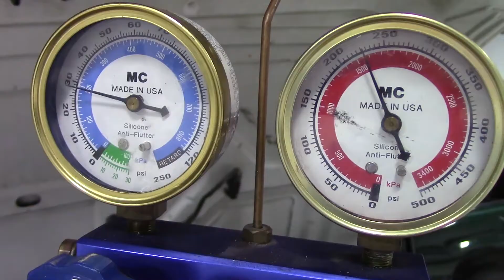Airflow & AC Performance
In this video, we will discuss tips about airflow, and the effect that it has on air conditioning and A/C pressures.

The part depicted in this video may fit other vehicle applications, and installations may vary from application to application.

Certain vehicles may require different, more or fewer steps. Follow all safety precautions and procedures recommended by the vehicle manufacturer prior to servicing the vehicle.

Pay special attention to all warnings and safety systems involved in this repair.

Motorists:
If this job is beyond your skill level, visit your automotive service professional.

This video is for general information purposes only. The provider makes no representations or warranties as to the information contained in this video or its usage, completeness, quality or accuracy. Any use of such information is at the user's sole risk, and in no event shall the provider be liable for any consequential, incidental, special, punitive or direct or indirect damages arising from such use.